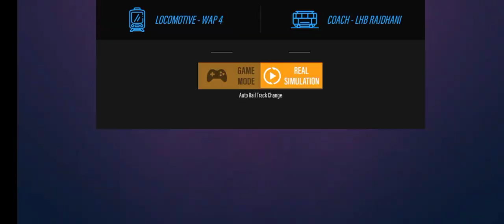12398/ MAHABODHI EXPRESS 0 stop ⛔🙅 FROM PRAYAGRAJ PT. DD upadhyay 😱😱 train🚂🚋🚃🚋🚃🚋🚃